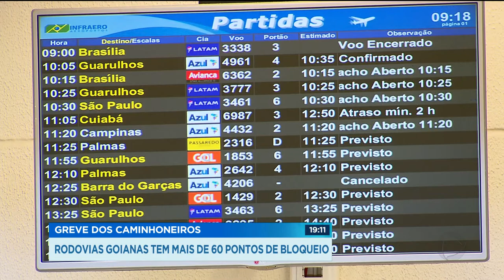GR - Greve dos caminhoneiros: Rodovias goianas tem mais de 60 pontos de bloqueio - 25-05-2018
Até agora o movimento não dá sinais de recuo, em Goiás. Mais de 60 pontos continuam bloqueados nas rodovias federais e estaduais. Vários frigoríficos e granjas suspenderam atividades e no pólo farmoquímico de Anápolis já faltam insumos para medicamentos. Pelo menos o aeroporto Santa Genoveva recebeu combustível hoje a tarde e os voos foram retomados.